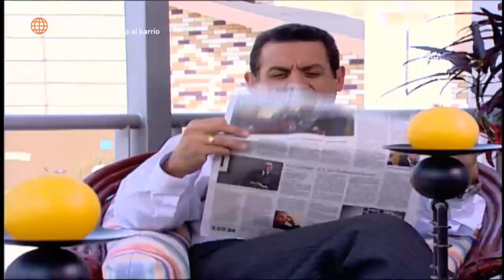Al Fondo hay Sitio: Claudia se enfrentó a Gladys por rediseñar su uniforme (Capítulo 29)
¡NO SE DEJÓ! 😏😅 Claudia le envió un recatado uniforme a Gladys, 👀 sin imaginar que la empleada de Miguel Ignacio lo adaptaría a su estilo, 👗 ocasionando la ira de la secretaria. 😡

Hagámoslo bien.